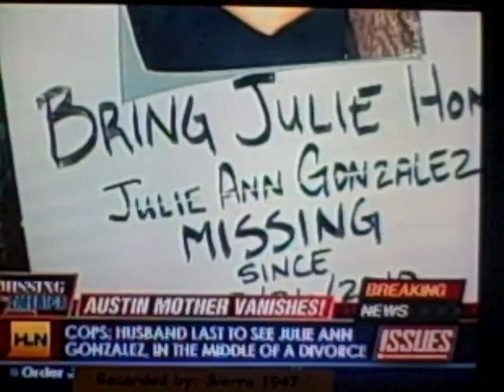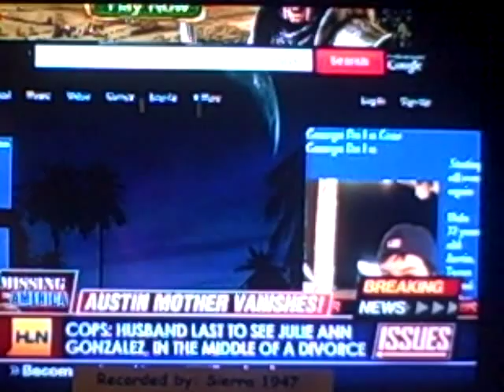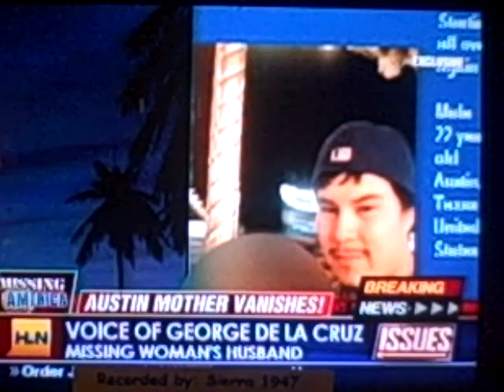Julie Ann Gonzalez: Issues 4/27/10 Part 3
Created by: Sierra1947